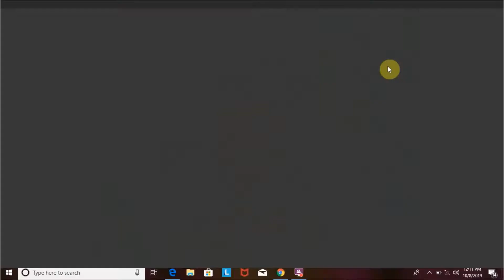The Power Of Giving